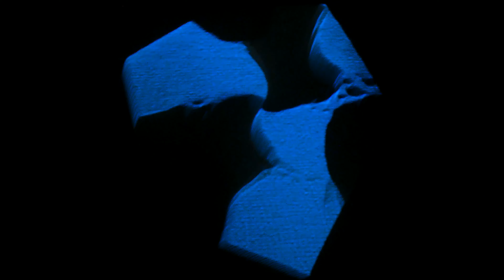Feedback + Scan Processing #1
Finally reaching a milestone of this whole period: adding feedback to scan processing, e.g. deflecting the beam of a CRT screen by the intensity of a camera pointed towards a screen. The idea is to create something quite complex without any initial video material or formulas. It took me some time to build the analog video synth modules (only cadets from @lzxindustries) and its power supply, find a camera+screen+mixer that interact nicely and learn to control it all. Im still far from perfection but i have a 100% analog audiovisual system ready. Let's see where it leads me to.
The sound is controlled by the input video, using the total image brightness and frame difference to control different gains in a modular feedback patch.